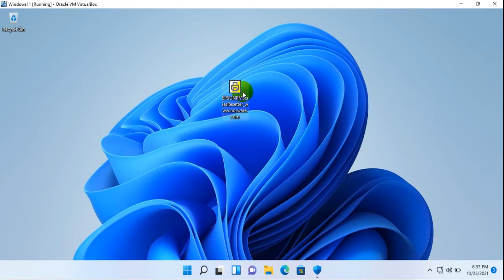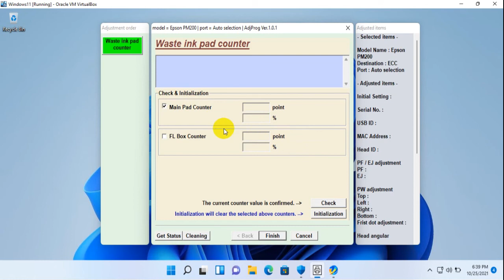Epson Resetter PM100 PM200 PM210 PM215 PM225 PM235 PM240 PM245 PM250 PM260 PM270 PM280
Tutorial how to using resetter epson pm series for type PM100 PM200 PM210 PM215 PM225 PM235 PM240 PM245 PM250 PM260 PM270 PM280.